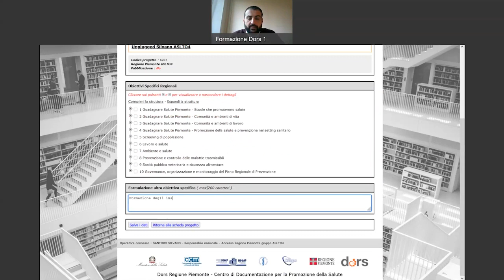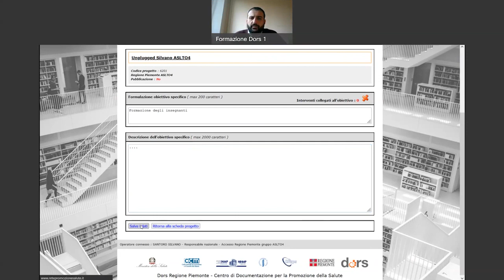ProSA Tutorial #4 - Inserire un obiettivo nel progetto - gen2023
Breve tutorial per supportare coloro che a vario titolo possono inserire progetti nella banca dati Pro.Sa.

Argomento di questo video: i passi per inserire un nuovo obiettivo nel progetto presente sulla banca dati.